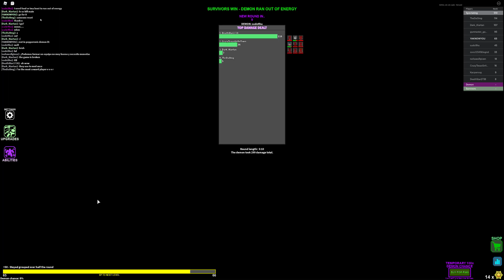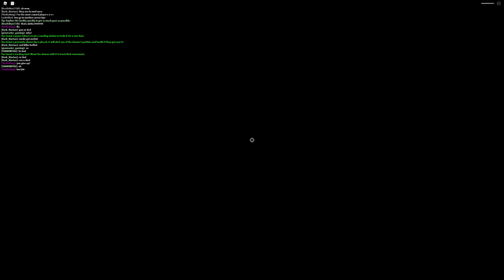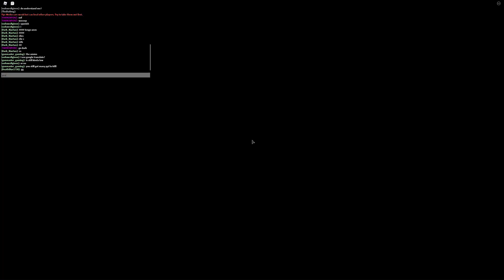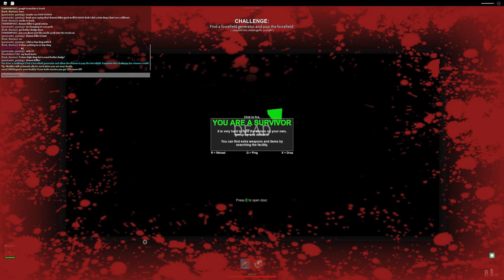New update roblox bump in the night gameplay (demon killer got buffed, and medic got badly nerfed)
Apparently demon killer got buffed with extra pistol ammo, and medic also got badly nerfed. Medics damage was nerfed alot. dont use medic, okay?